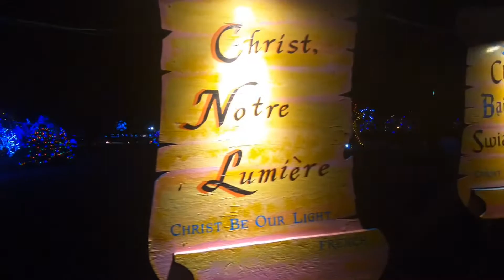2018 La Salette-Attleboro, Ma